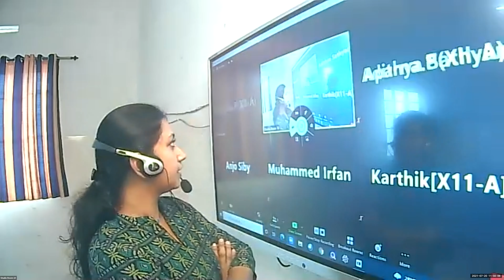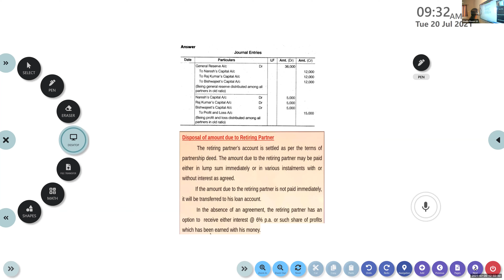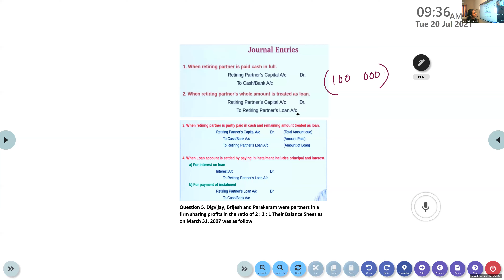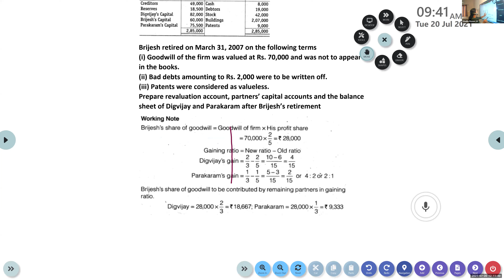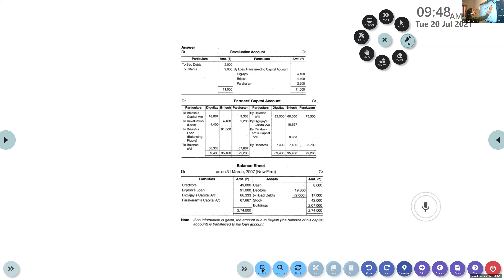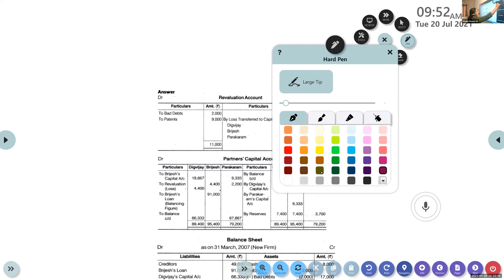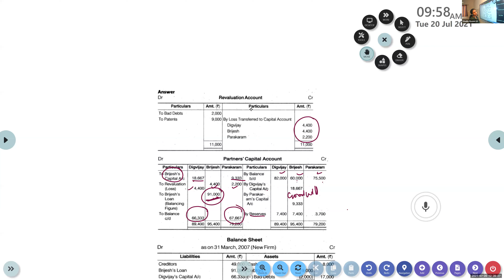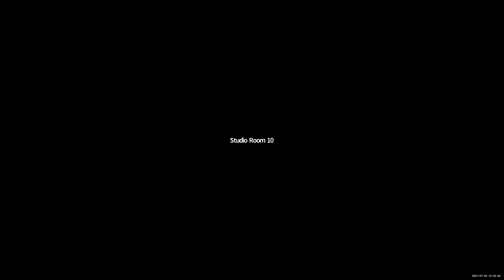Dr.Raju Davis International School |CLASS 12 ACCOUNTANCY | 20-07-2021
CLASS 12 ACCOUNTANCY  DISPOSAL OF AMOUNT DUE TO RETIRING PARTNER